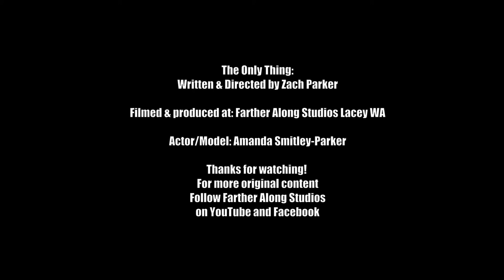The Only Thing by Zach Parker at Farther Along Studios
Original content produced by Farther Along Studios Lacey, WA